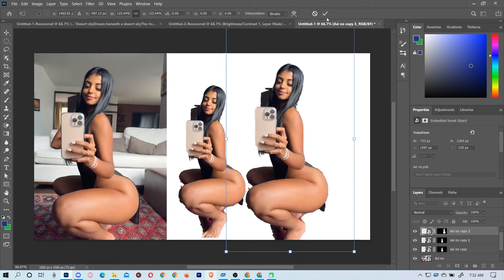Photoshop Tutorial | Circular Pixel Stretch Effect in Photoshop | Creative Circle Swirl Tutorial